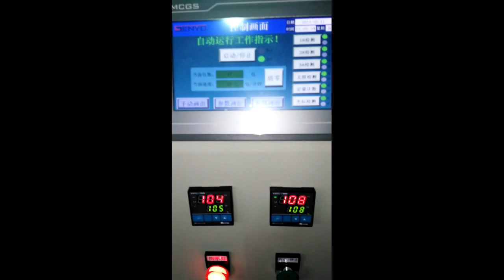Vampire packing machine screw packing machine counting packing machine